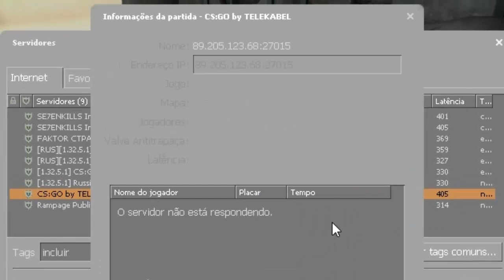Como jogar CS GO no multiplayer com seus amigos nos servers disponíveis "Testado e Aprovado".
Esse método, é simplesmente um quebra-galho pra quem quer jogar com os amigos nos servers livres e disponíveis nesta versão do Counter-Strike: Global Offensive, enjoy.

Como baixar e instalar o CS GO:

ANTES DE BAIXAR, LEIA COM ATENÇÃO OS DETALHES DAS 2 VERSÕES DO CS GO QUE SÃO A (WaRzOnE E Strogino) E SAIBA QUAL VOCÊ VAI ESCOLHER PARA BAIXAR.

DOWNLOAD ▄︻┳ 一 CS GO 1: (Versão WaRzOnE) - Possui bem menos servidores, porém são bem estáveis, dificilmente jogando no multiplayer você vai se desconectar deles do nada, possui atualizações mais detalhadas e rápidas através de seu console próprio de atualização, dando uma certeza de que após a atualização naquele determinado tempo você vai rodar o jogo como mostra o vídeo anexo ao post no link de download abaixo.

DOWNLOAD ▄︻┳ 一 CS GO 2: (Versão Strogino RU) - Possui mais servidores porém com menas estabilidade fazendo com que você se desconecte muito facilmente no multiplayer, possui mais bugs e atualizações muito, mas muito demoradas pela tela azul do updating como mostra o vídeo anexo ao post no link de download abaixo.

NOSSA PREFERÊNCIA? É A VERSÃO DA WARZONE! escolha a sua.

OBS: SE APARECER O ERRO "Service Temporarily Unavailable" AO ACESSAR O SITE, TENTE ATUALIZAR A PÁGINA ALGUMAS VEZES OU AGUARDE ALGUNS SEGUNDOS ANTES DE ATUALIZAR.

Facebook: curta nossa página do blog "Dicas Soft" e fique por dentro das novidades sobre o CS GO